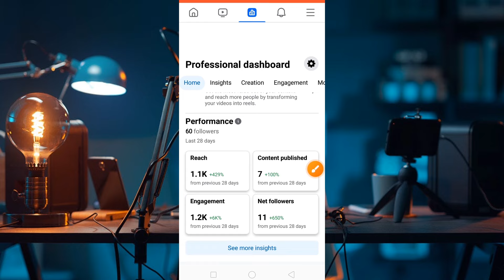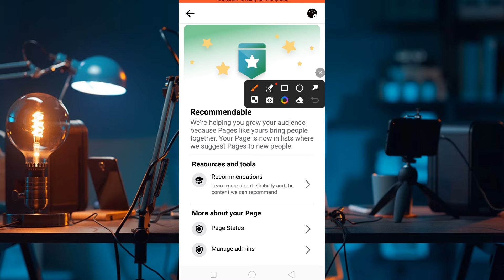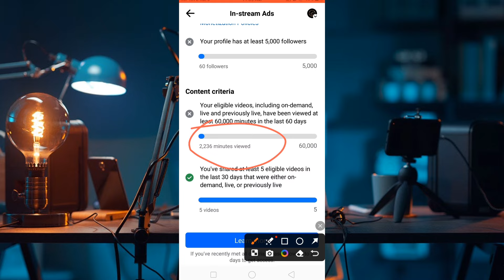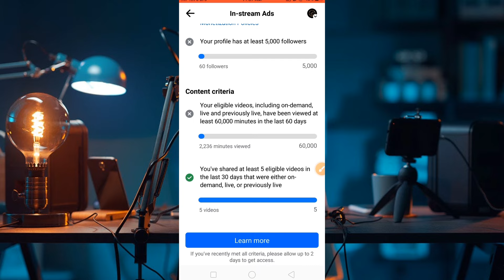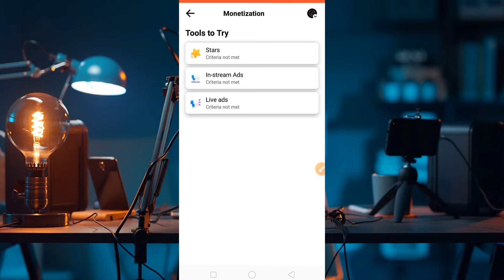ফেসবুকে তিনটি ভুল কখনো করবেন না | Facebook Monetization Tricks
professional dashboard
60k watch time complete
facebook followers complete